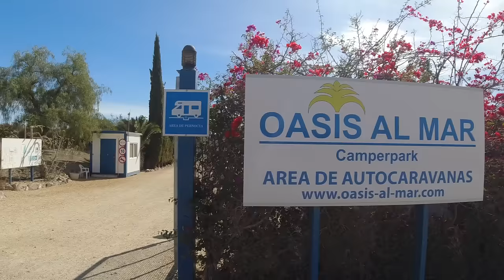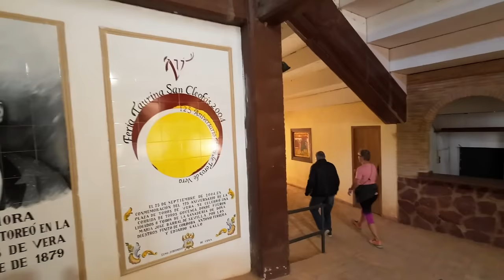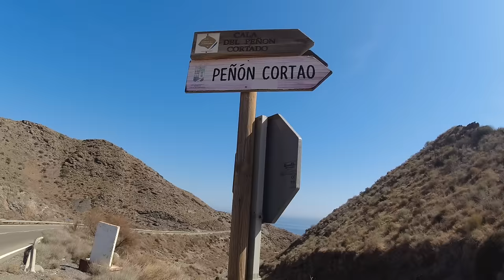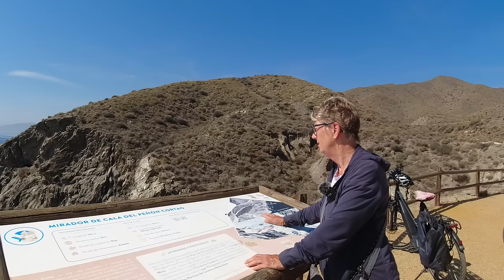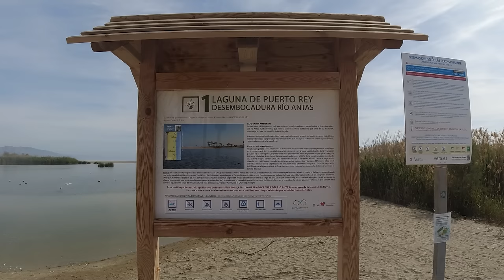Vera Andalusien Spanien😍Überwintern in Spanien 2024💖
heute haben wir eine schöne Fahrrad Tour gemacht, es ging bergauf und bergab, hin und zurück kamen wir auf zusammen 33 km
unser Ziel waren die Felsen
" Cala del Penon Cortado"
zwischendurch mussten wir mehrmals einen Stopp einlegen,
es gab so viele Fotos Points 📸
das unsere Handys glühten 😂 langsam bekommen wir Hunger 😋
auf dem Rückweg entdecken wir eine Tapas Bar, gestärkt treten wir die letzten km an
mal sehen was wir noch so alles entdecken

M U S I K:
Die Musik in unserem Video ist komplett von Epidemic Sounds

Hallo
wir sind Brigitte und Ernst von Kastenwagenreisen.

Kastenwagenreisen ist ein Blog für Camper- und Wohnmobile-Fans.

Themen in unseren Videos:
- Tipps und Tricks rund um das Thema Wohnmobil
- Fahrzeugvorstellungen, Tests und Roomtouren
- Produkt Reviews und Tests
- Neue Trends ansehen und ausprobieren
- Stellplatz- und Campingplatz-Vorstellungen
- Alles rund ums Reisen mit dem Wohnmobil

In diesem Sinne,  freuen wir uns  auf Feedback, Anregungen und Kritik.

Viele Grüße und viel Spaß,

     Unser Equipment
→ Camera DJI Osmo Action
→ DJI Osmo Action 3
→ SYNCO Lavalier Mikrofon Wireless

    Wohnmobilausstattung

== Türgriff für Schiebetür
== Womo Reiseführer Portugal
== Womo Reiseführer Spanien
== Womo Reiseführer Portugal
== Womo Reiseführer Nordspanien
== Womo Reiseführer Südspanien
== ACSI Camping- u. Stellplatz Card
== Pad Kaffemaschine
== Teltonika RUTX11
== Panorama Antenne
== Maxview Roam Dachhalterung Black
== USB Lichterkette
== Cadac Safari Chef 2
→ Keramik Sicherung
== Magnetische Wasserwaage
== Netgear nighthawk
== Silwy Magnetgläser Longdri
== Silwy Magnetgläser Hub Ora
== Silwy Magnetgläser Yellow
== Alpine iLX-705D